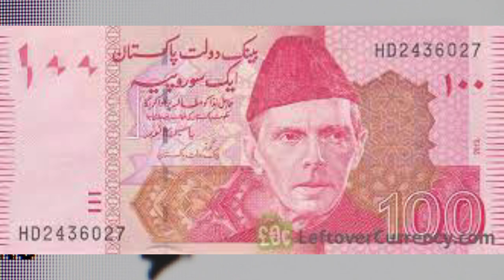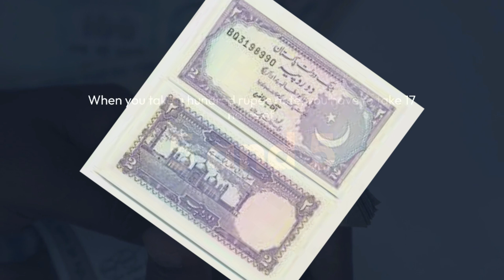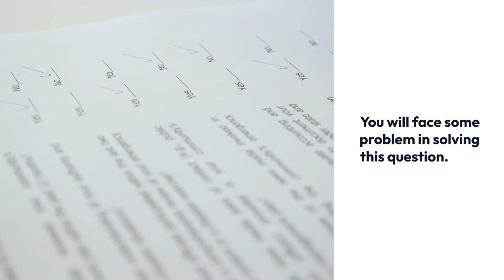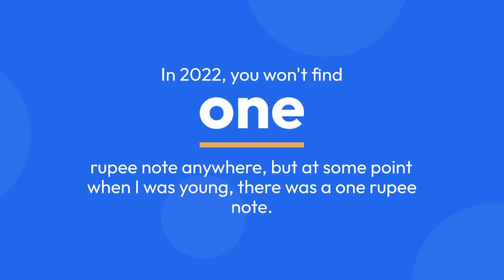How to make 21 note of 100 PKR || 21 note of the hundred || سو کے21 نوٹ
In this video, we will show you how to make 21 notes of 100 PKR each. Whether you need to make a payment or simply want to organize your cash, this tutorial will guide you through the process step-by-step. We will cover everything from counting out the bills to bundling them together neatly. With our easy-to-follow instructions, you'll be able to make 21 notes of 100 PKR in no time. So, if you're looking for a quick and efficient way to handle your cash, be sure to watch this video!

1- how to make 21 notes of 100 pkr
2- 21 notes make from 100 pkr
3- 21 notes of 100 pkr
4- 21 notes of 100

Queries Solved
1- how to make 21 notes of 100 pkr ?
2- how to divide 100 pkr into 21 equal parts ?
3- how to make 21 notes of 100 pkr ?
4- how to divide 21 notes of 100 ?